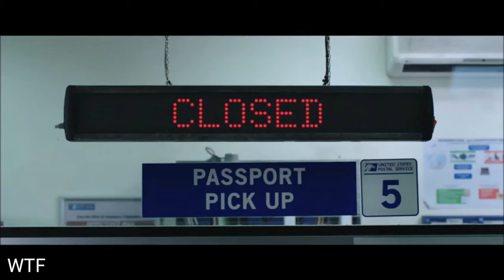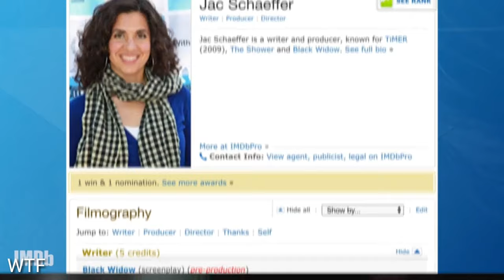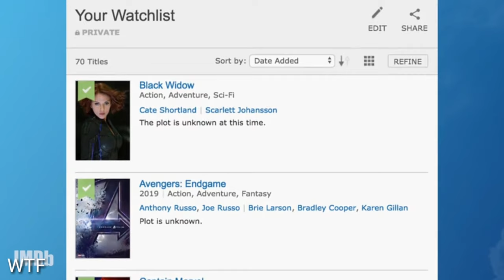Game of Thrones season 8 teaser/trailer Crypts of Winter fell (Extended) 2019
Most awaiting popular Movie and TV show trailers 2019 movies trailer.

Game of Thrones Season 8 Official Tease : Crypts of Winter fell (HBO)
Spider-Man : Far from Home official trailer,
Will Black Widow Be R-Rated official Trailer,